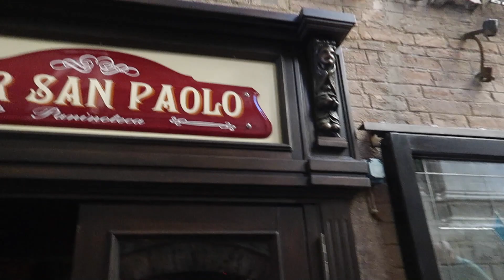TUSCANY IN ONE DAY: Siena, Chianti, San Gimignano, + Leaning Tower of Pisa Day Tour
We recently went on an incredible honeymoon to Italy, and decided to try out a guided one-day tour to Tuscany. Usually, I'm not about these types of tours, but every so often, they're really worth it and even sometimes the easiest way to see certain things on your travels. If you are traveling to Florence, Italy and want to see a bit of Tuscany without having to worry about driving or figuring out where to go and how much time to stay there, then this tour with Walkabout Florence is perfect! Check out this video to see where we go on this fun filled day under the Tuscan sun!
To check out the tour we went on, head over to Walkabout Florence

In case you love the dress I'm wearing in this video, I rented it from Rent the Runway!! If you want $100 off your first 2 months of membership so you too can rent designer clothing, use my code RTRJESSICAM

Equipment FAQ Links:
Canon 6d Mark ii
Sigma 1.4 35mm Art Lens
Canon G7X Mark ii
Moment Lens for iphone
Zhiyun Smooth 4 Stabilizer

Sounds fancy but really all it is is a way for me to possibly make a small percentage of commission from anything bought via the product links above. Don't worry, it doesn't cost you any extra dough or effect you in any way! This is just a small way for the brands to thank me for spreading awareness for their products! turn any wall into a chalkboard wall